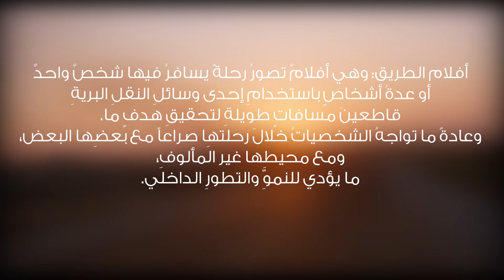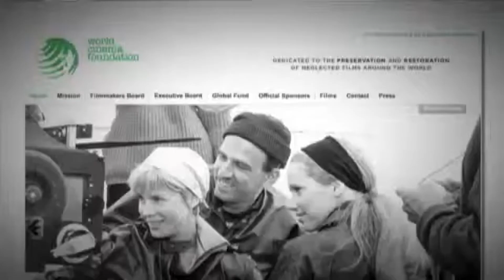Central Station سينما شومان - فيلم الشهر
ماذا تعرفون عن الفيلم البرازيلي  Central Station تابعوا معنا الحلقة الرابعة من برنامج فيلم الشهر الذي تقدمه هدى من قسم السينما في مؤسسة عبد الحميد شومان.

Central Station  فيلم الشهر سينما شومان
مكتبة عبد الحميد شومان - جبل عمان